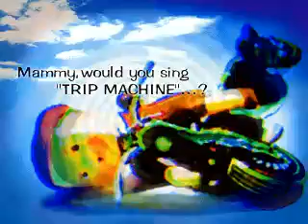Trip Machine ~Luv Mix~ / 2MB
Short version (Konami Original)
From Dance Dance Revolution 2ndReMIX